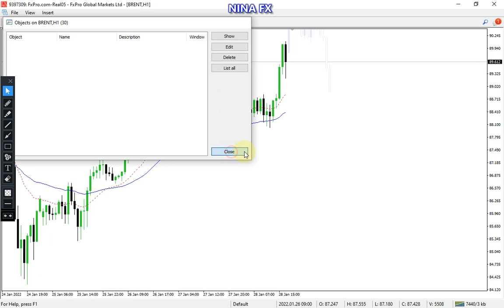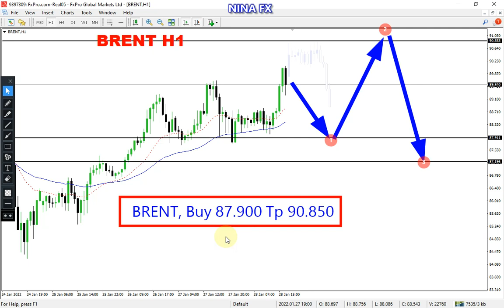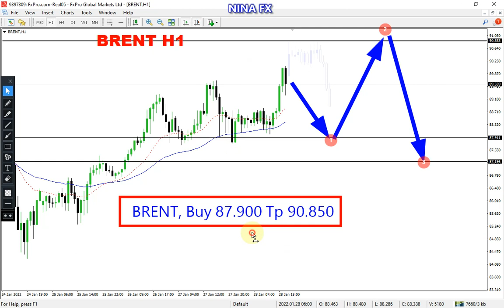Brent Oil Daily Analysis for Monday January 31, 2022 by Nina Fx